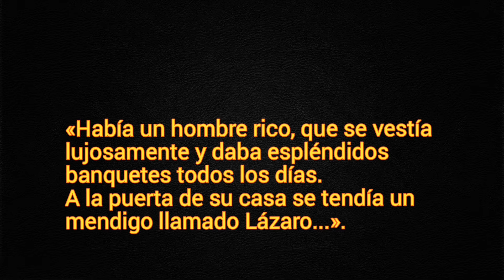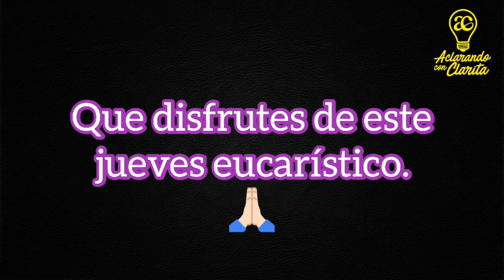Evangelio del Día, en Español. Lucas 16, 19 - 31. El hombre rico y Lázaro.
✝️ Semana II Tiempo de Cuaresma - Ciclo B

Feria.
Morado.
Misa propia.
Prefacio de Cuaresma.

Conmemoración de San Casimiro.

«Había un hombre rico, que se vestía lujosamente y daba espléndidos banquetes todos los días.
A la puerta de su casa se tendía un mendigo llamado Lázaro...».

Lecturas bíblicas de la Misa:
Año del Señor 2021.
Calendario litúrgico-pastoral.
Uso oficial para el Paraguay.
Ciclo B.

Agenda Litúrgica Oficial del Paraguay.